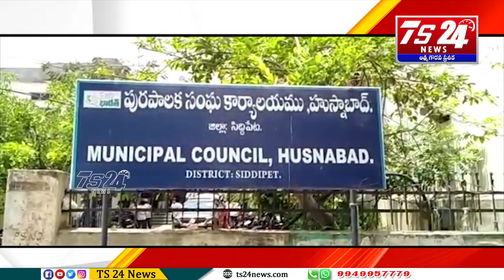ఓవైపు రాష్ట్రంలో కరోనా మరోవైపు ప్రజలు గుంపులు గుంపులుగా తమకేం పట్టనట్టు వ్యవహరిస్తున్నారు